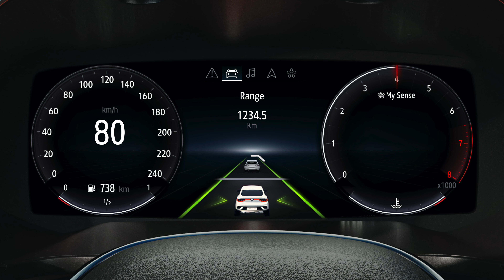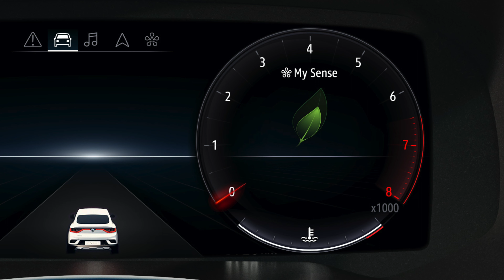PERSONALIZACIÓN DEL SALPICADERO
ARKANA (SPA)